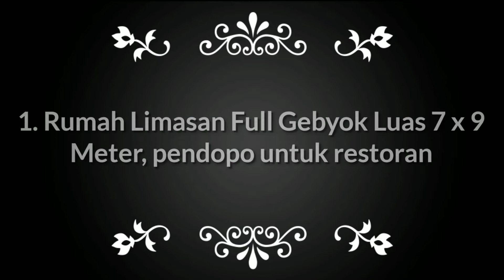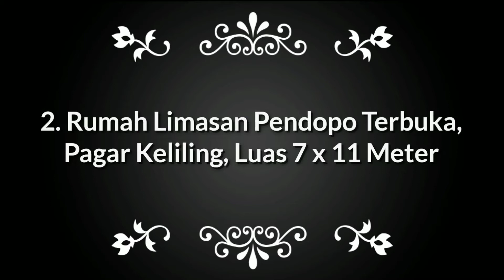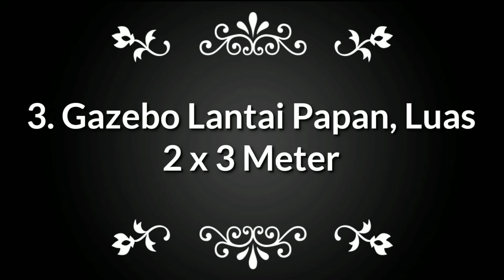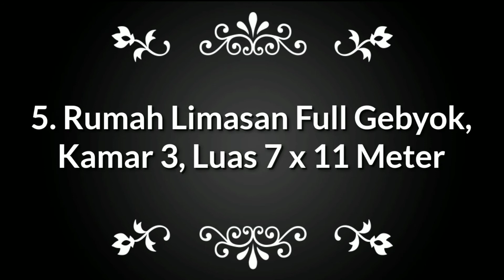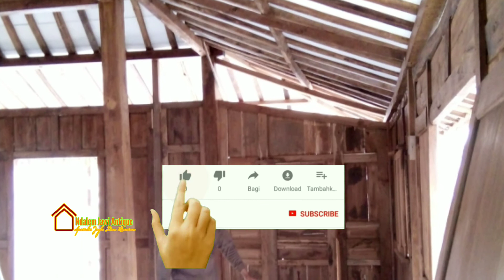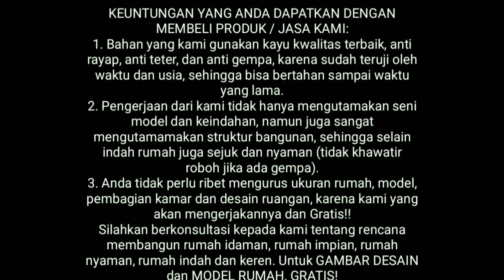Desain Rumah ‼️ kumpulan 5 model rumah terlaris tahun 2020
KAMI MELAYANI:
1. PEMBUATAN Rumah Kayu dari nol - selesai.

2. RENOFASI Rumah Lawas (Joglo - Limasan).

3. PEMASANGAN / PEMBANGUNAN Rumah Kayu (di lokasi yang anda inginkan).

4. PEMBANGUNAN Rumah Tembok / Bata Expose, dari nol - selesai.

5. GAMBAR DESAIN RUMAH 2 D - 3 D (foto - video).

KEUNTUNGAN YANG ANDA DAPATKAN DENGAN MEMBELI PRODUK / JASA KAMI:

1. Bahan yang kami gunakan kayu kwalitas terbaik, anti rayap, anti teter, dan anti gempa, karena sudah teruji oleh waktu dan usia, sehingga bisa bertahan sampai waktu yang lama.

2. Pengerjaan dari kami tidak hanya mengutamakan seni model dan keindahan, namun juga sangat mengutamamakan struktur bangunan, sehingga selain indah rumah juga sejuk dan nyaman (tidak khawatir roboh jika ada gempa).

3. Anda tidak perlu ribet mengurus ukuran rumah, model, pembagian kamar dan desain ruangan, karena kami yang akan mengerjakannya dan Gratis!!

Silahkan berkonsultasi kepada kami tentang rencana membangun rumah idaman, rumah impian, rumah nyaman, rumah indah dan keren. Untuk GAMBAR DESAIN dan MODEL RUMAH, GRATIS!

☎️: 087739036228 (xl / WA